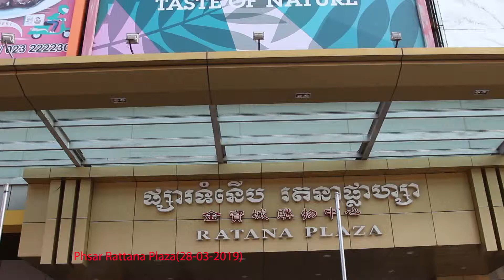TDM@Cellox on ground 2_Phsar Kandal cellox 30 03 19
Cellox on ground 2_Phsar Kandal cellox 30 03 19